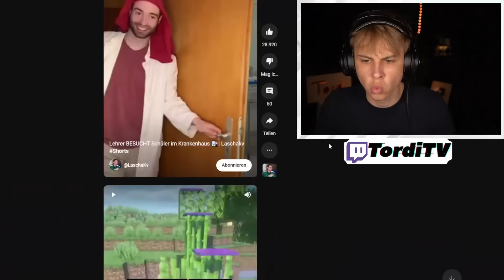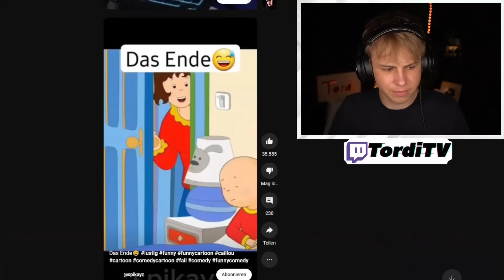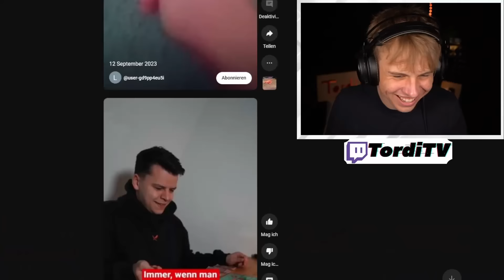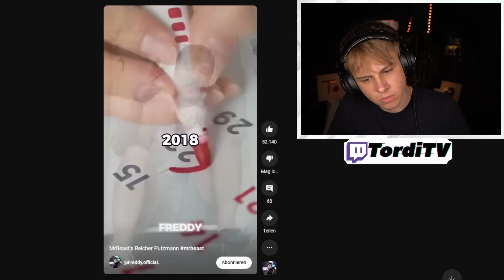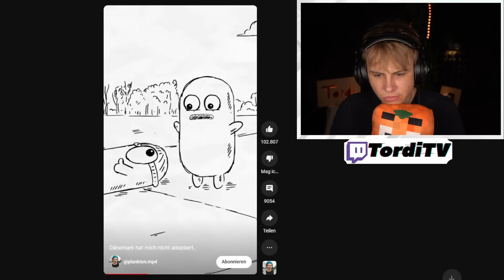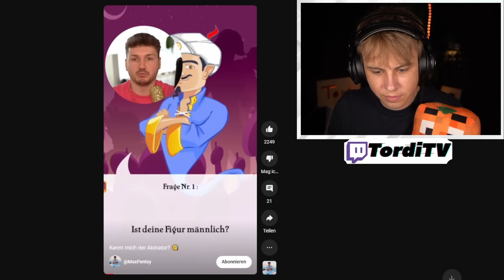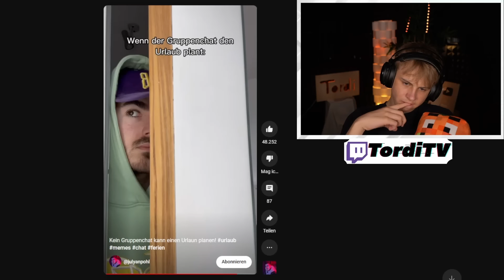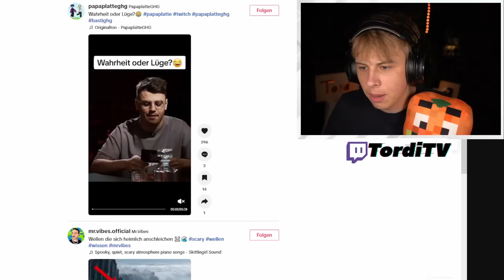BastiGHG redet mit meinem CUTTER?!😨